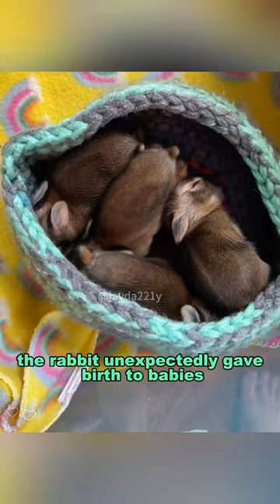The drowning rabbit brought a surprise